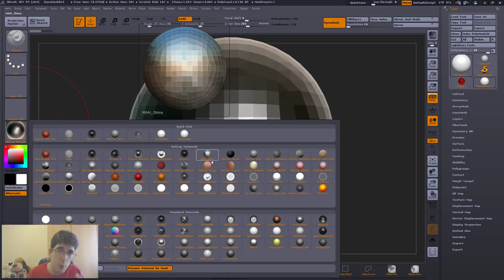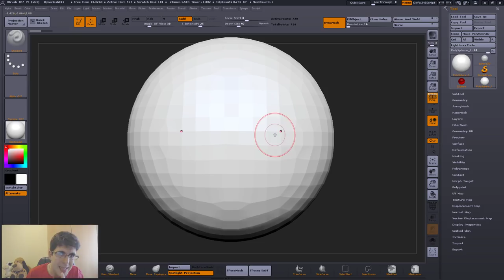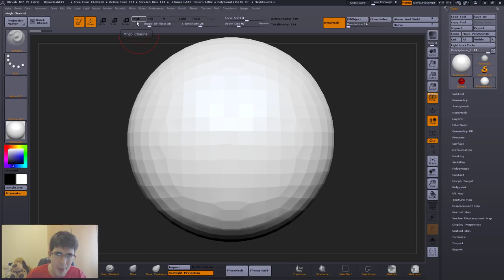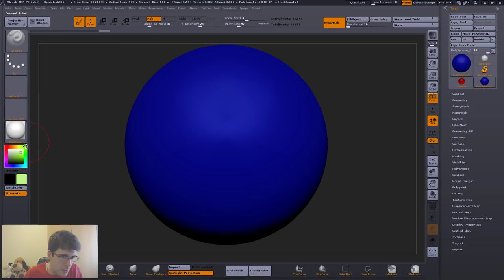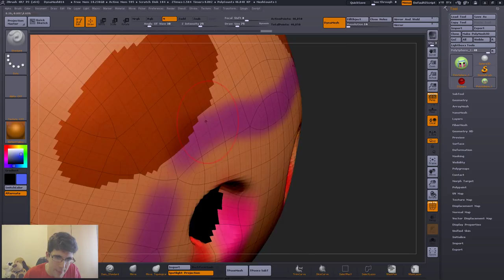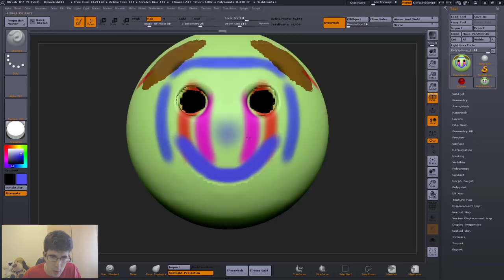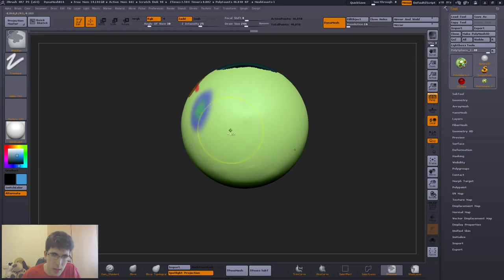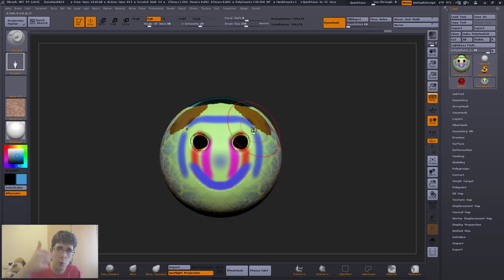Tutorial Zbrush en Español #17 | Como pintar objetos (Polypaint)